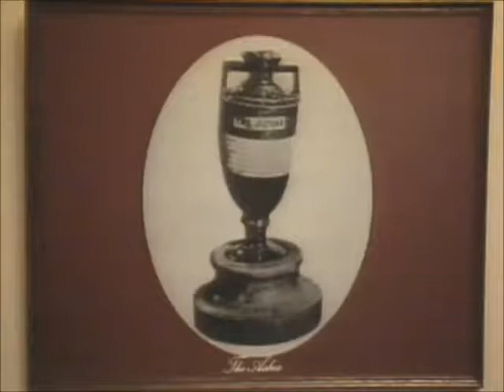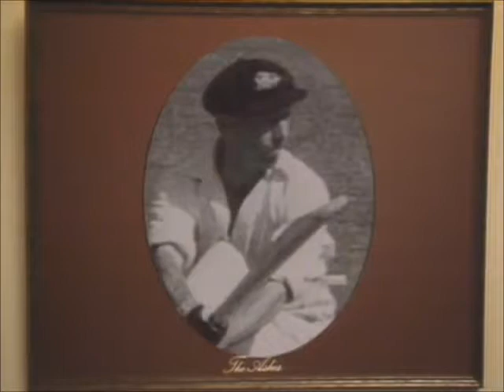WWOS 1982-83 AUS vs ENG Standard Intro and Long Outro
This is Channel 9's first remake of the title "New Horizons" by composer Brian Bennett. An Updated version of this one is used from 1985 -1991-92